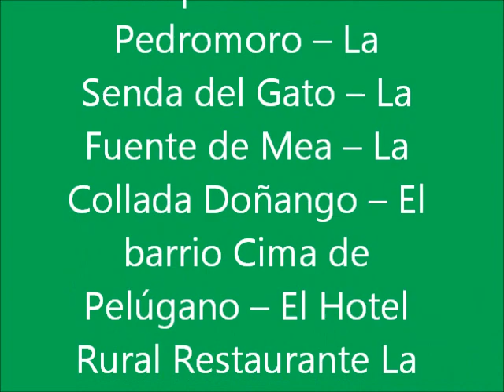80 Ruta al Ojo de Buey del cíclope calizo de Peña Mea, desde Les Campes en el Concejo de Laviana